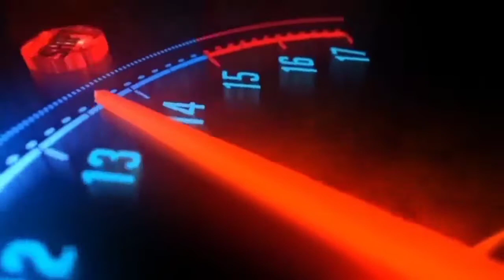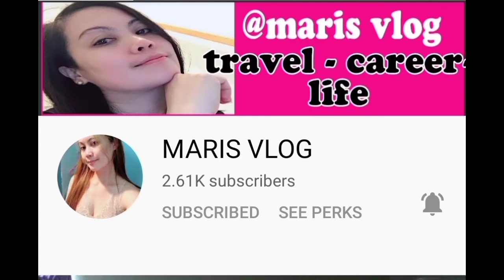ARGUS RANK,NABOGBOG, AT SA HULI LUMABAN | Pingph Channel